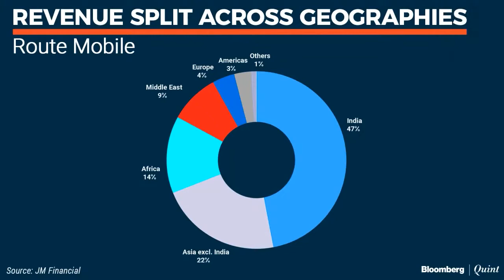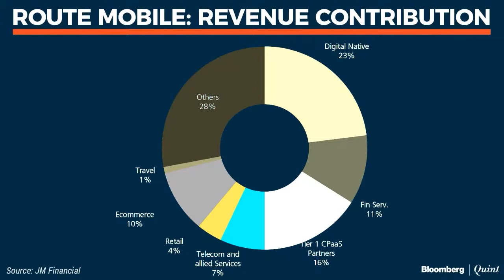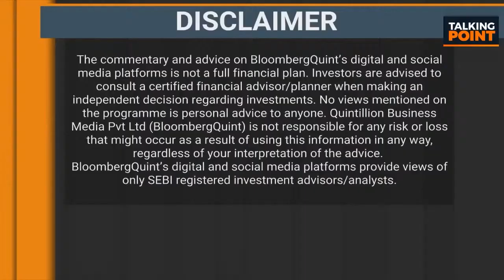Crystal Gazing Into 2022| Exclusive Interview- Rajdip Gupta & Gautam Badalia | Route Mobile Limited